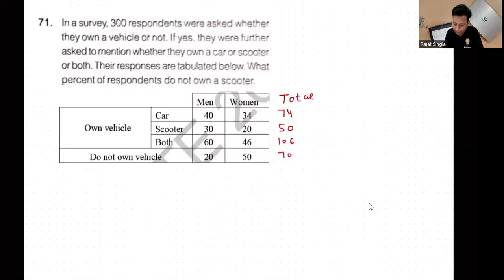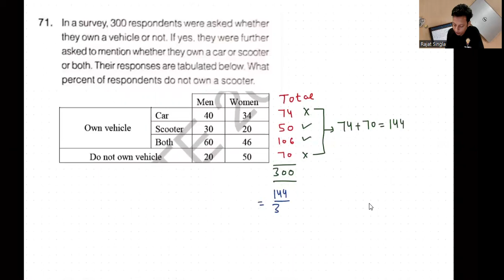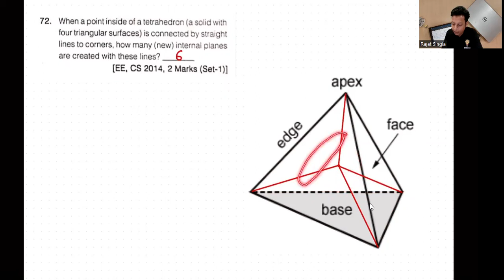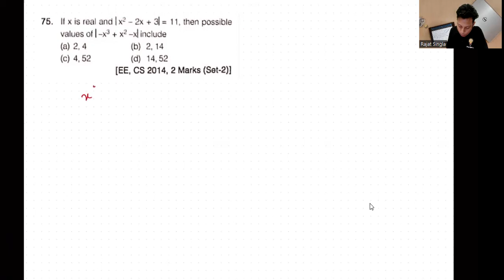GATE Aptitude Previous Year Questions | Part 15 | Rajat Kumar AIR 35 GATE 2022